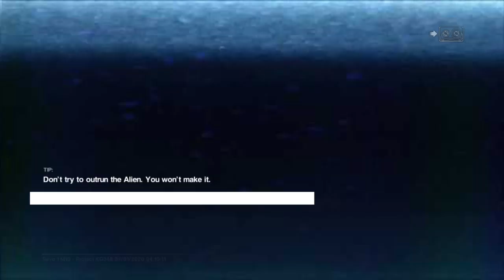Alien Isolation Episode 33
Amazon (no cost to you. simply use link when ordering on Amazon)

Alien: Isolation is a 2014 survival horror video game developed by Creative Assembly and based on the Alien science fiction horror film series. It was published by Sega and originally released for Microsoft Windows, PlayStation 3, PlayStation 4, Xbox 360 and Xbox One.